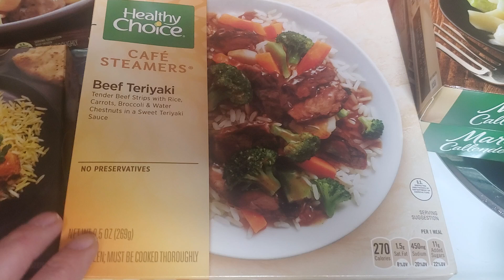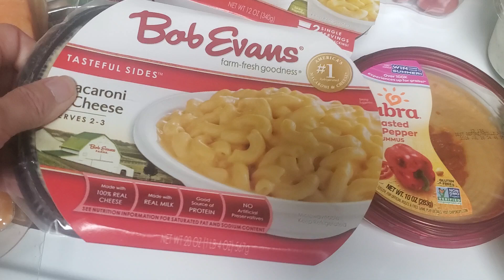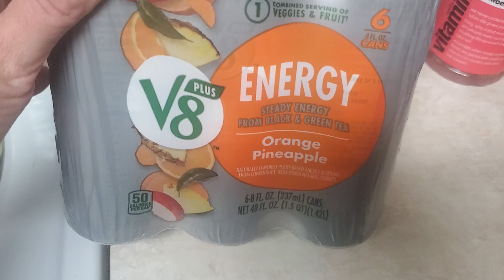Amazon Fresh Grocery Haul - Great Deals on Prime Days - delivered to the door